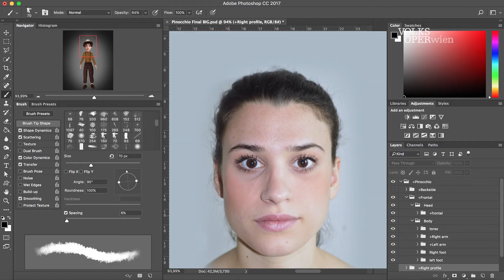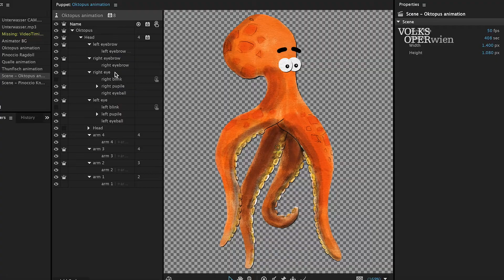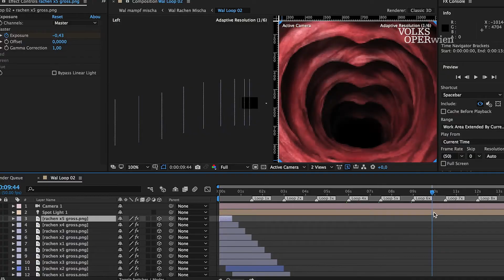Pinocchio – Making-of: Animationen | Volksoper Wien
Andreas Ivancsics erklärt, wie er den digitalen Pinocchio und andere Figuren für die Bühne zum Leben erweckt hat und wie die Fahrt in den Wal funktioniert.

Pinocchio – Oper von Pierangelo Valtinoni
Dirigent: Guido Mancusi
Regie: Philipp M. Krenn
Bühnenbild: Nikolaus Webern
Videos: Andreas Ivancsics
Kostüme: Julia Schnittger
Choreographie: Bohdana Szivacz